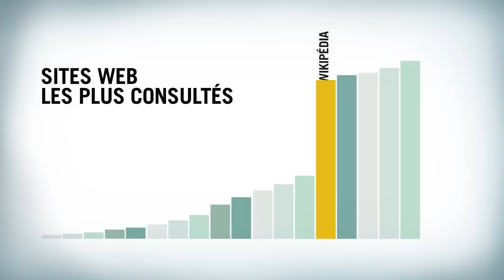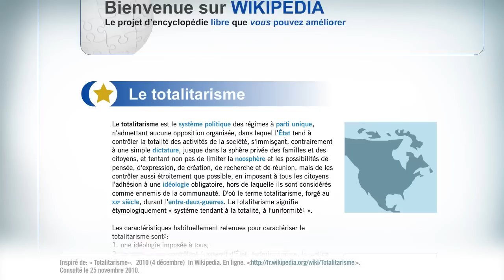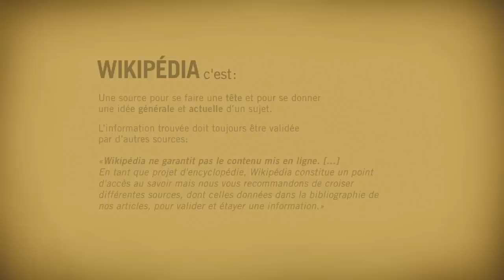Wikipédia, pourquoi?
Mieux connaître Wikipédia pour savoir quand et comment utiliser l'information trouvée dans cette encyclopédie libre.

Cette vidéo est produite par les bibliothèques du réseau de l'Université du Québec et peut être utilisée selon la licence creative commons suivante